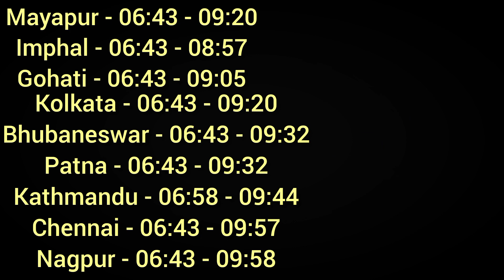২০২৩ অপরা একাদশীর মাহাত্ম্য কথা🙏|| 2023 apara ekadashi mahatma in bengali💐@bhaktikathagitamataji💐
২০২৩ অপরা একাদশীর মাহাত্ম্য কথা🙏|| 2023 apara ekadashi mahatma in bengali💐@bhaktikathagitamataji 💐মায়াপুর পরিক্রমা হরিনাম কীর্তন দ্বারা // হরে কৃষ্ণ🙏//@bhaktikathagitamataji harekrishna mayapur//নৃসিংহ চতুর্দশী ২০২৩ মাহাত্ম্য 👇🏻👇🏻👇🏻👇🏻

narasimha chaturdashi 2023 vrata mahatma🙏//bhakti_katha_gita_mataji💐মোহিনী একাদশী ব্রত কথা মাহাত্ম্য২০২৩👇🏻👇🏻👇🏻👇🏻👇🏻

🙏mohini ekadashi 2023 vrat katha mahatva in bengali gita mataji#bhakti_katha_gita_mataji